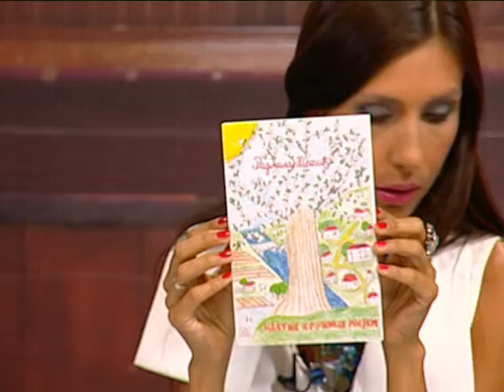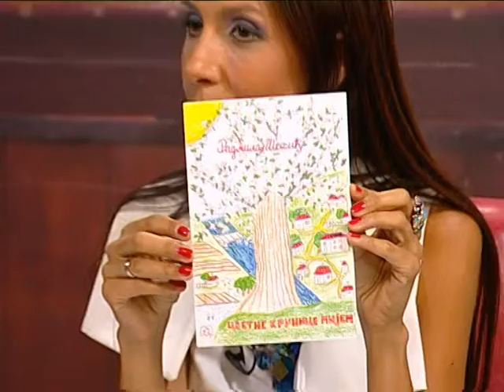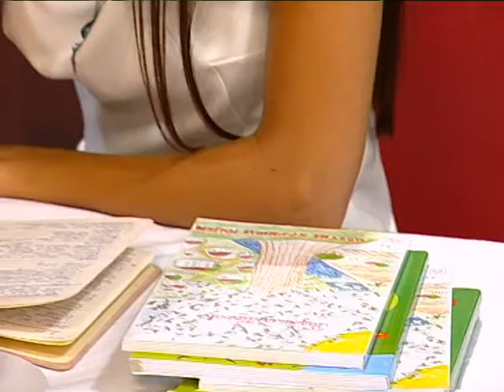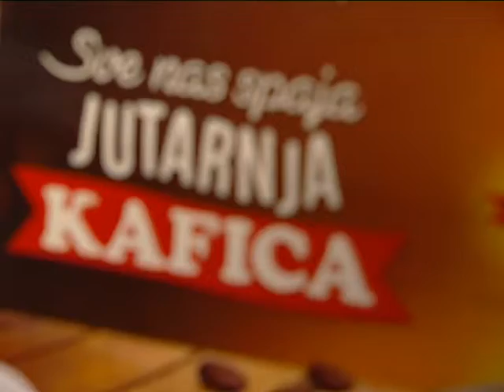UZ JUTARNJU KAFU 12.05.2015. - 2 DEO